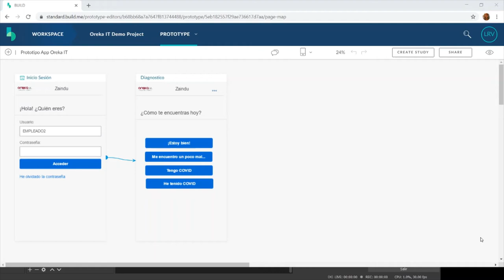SAP Build: el paso antes de desarrollar Apps Fiori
Extracto explicativo del artículo SAP Build: el paso antes de desarrollar apps Fiori. Sigue este enlace para leer el contenido completo.